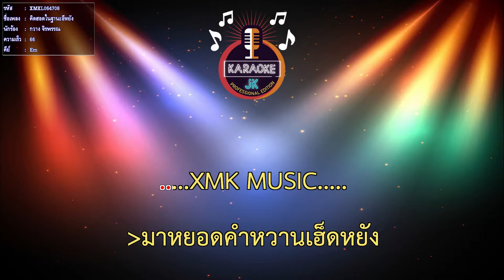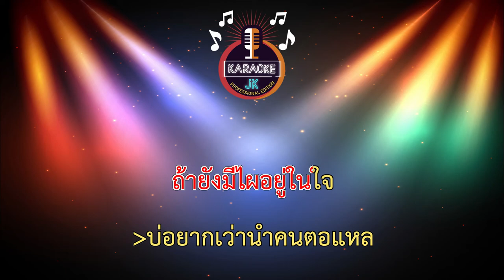คิดฮอดในฐานะอีหยัง (66-Em) - กวาง จิรพรรณ 【 Cover By คาราโอเกะดนตรีสด 】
เพลง : คิดฮอดในฐานะอิหยัง
ศิลปิน : กวาง จิรพรรณ
เนื้อร้อง/ทำนอง : สุทธิรักษ์ เพ็งกลาง
เรียบเรียง : ธงชัย ถาวรโชติ